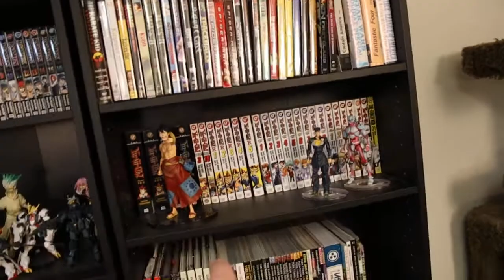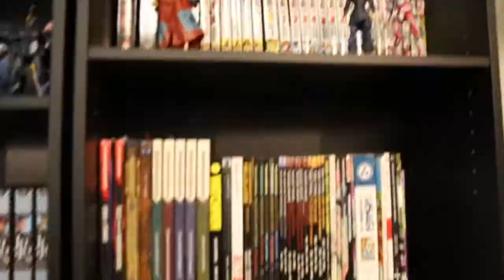Not What I Wanted to Upload Today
This is not the freaking video that I wanted to upload today, but I need to get some freaking video out today because of a personal promise to myself.